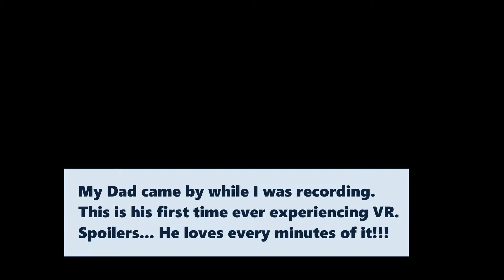VR KARTS - PlayStation VR, First Look Gameplay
I hope you enjoyed my VR KARTS PLAYSTATION VR video here on NALYO GAMING. If you liked this video please LIKE, SHARE, & SUBSCRIBE VR KARTS is Developed by VIEW POINT GAMES and Published by PERPETUAL for the PlayStation VR, Oculus Rift, Samsung Gear VR, Daydream, and HTC Vive.

DESCRIPTION: The checkered flag is about to drop on a new Virtual Reality racing experience! Get in the drivers’ seat of your own customized kart and race against other players from around the world. Race through stunning environments, collect power-ups and use weapons to gain the upper hand over other racers.
VR Karts is a fun and family-friendly Virtual Reality racing game.

Thanks for watching my Video here on NALYO GAMING - YouTube.com/Nalyo44. Please let me know what you think of this Game and Gameplay in the COMMENT section below the video, SHARE w/ your friends, leave a LIKE if you enjoyed the video and SUBSCRIBE to NALYO GAMING here on YouTube.com/Nalyo44
- Jason N.

I would like to say thanks to the Developer, Publisher, and/or PR for allowing me the opportunity to spend time with this game on the PlayStation 4.

If you are interested in leveling up your gameplay consider adding a pair of Kontrol Freeks to your Controller they have been proven to improve K/Ds & comfort for extended play sessions.
one of the fastest growing gaming communities on the internet. CGN is a great place to meet like minded Gamers and make new friends. I just became a CGN Partner and I would love for you to join us.